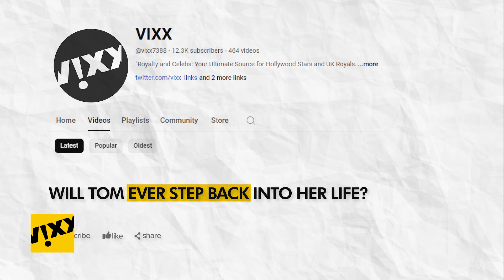Katie Holmes and Suri Cruise Share a Special Reunion in NYC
In the bustling streets of New York City, a heartwarming reunion is making waves! Katie Holmes and her daughter, Suri Cruise, were spotted together, sharing precious moments amid Suri's fall break from her studies at Carnegie Mellon University. So, what’s the story behind this mother-daughter bond that has everyone talking?

Katie Holmes
katie holmes interview
katie holmes and tom cruise
katie holmes movies
katie holmes edit
katie holmes scientologist
katie holmes news
katie holmes latest news
katie holmes news 2024
katie holmes 2024
katie holmes news today
katie holmes batman
katie holmes and jamie foxx
katie holmes interview batman begins
katie holmes and joshua jackson
katie holmes daughter
katie holmes and suri cruise
katie holmes ellen
katie holmes dark knight
katie holmes dawson's creek interview
katie holmes and joshua jackson interview
katie holmes and tom cruise oprah
katie holmes and christian bale
katie holmes and suri
katie holmes and daughter
katie holmes as jackie kennedy
katie holmes as rachel dawes
katie holmes and tom cruise interview
katie holmes apc
katie holmes alone together
katie holmes batman
katie holmes batman begins
katie holmes batman begins interview
katie holmes biography
katie holmes beauty
katie holmes boyfriend
katie holmes boyfriend 2024
katie holmes boyfriend today
katie holmes boyfriend 2023
katie holmes broadway
katie holmes best movie
katie holmes bobby wooten
katie holmes bob haircut
katie holmes batman interview
katie holmes conan
katie holmes christian bale
katie holmes conan o'brien
katie holmes commercial
katie holmes crying
katie holmes children
katie holmes cillian murphy
katie holmes craig ferguson
katie holmes closet
katie holmes tom cruise wedding
katie holmes tom cruise
katie holmes dawson's creek
katie holmes suri cruise
katie holmes tom cruise oprah
katie holmes daughter
katie holmes disturbing behavior
katie holmes dancing
katie holmes daughter today
katie holmes drew barrymore
katie holmes dating
katie holmes disturbing behavior truck scene
katie holmes dawson's creek singing
katie holmes dad
katie holmes david letterman
katie holmes daughter singing blue moon
Suri Cruise
suri cruise 2024
suri cruise and tom cruise
suri cruise singing blue moon
suri cruise singing
suri cruise boyfriend
suri cruise interview
suri cruise lifestyle
suri cruise video
suri cruise age
suri cruise mother
suri cruise childhood
suri cruise talks about her dad
suri cruise now
suri cruise and tom cruise together
suri cruise and katie holmes
suri cruise acting
suri cruise alone together
suri cruise and toby cohen
suri cruise and shiloh pitt
suri cruise addams family
suri cruise and tom cruise paparazzi
suri cruise birthday
suri cruise biography
Tom Cruise
Tom Cruise movies
Tom Cruise biography
Tom Cruise interview
Tom Cruise latest news
Tom Cruise wife
Tom Cruise News
Tom Cruise kids
Tom Cruise relationships
Tom Cruise dating
Tom Cruise girlfriend
Tom Cruise ex-wives
Tom Cruise net worth
Tom Cruise house
Tom Cruise latest news 2024
Tom Cruise next Movie
Tom Cruise Born on the Fourth of July
Tom Cruise mansion
Tom Cruise Olympic Games Paris 2024
Tom Cruise home
Katie Holmes
Suri Cruise
Tom Cruise cars
Tom Cruise lifestyle
Tom Cruise Scientology
Tom Cruise religion
Tom Cruise height
Tom Cruise age
Tom Cruise birthday
Tom Cruise filmography
Tom Cruise awards
Tom Cruise iconic roles
Tom Cruise top gun
Tom Cruise mission impossible
Tom Cruise action movies
Tom Cruise drama movies
Tom Cruise blockbuster movies
Tom Cruise latest movie
Tom Cruise upcoming projects
Tom Cruise behind the scenes
Tom Cruise on set
Tom Cruise director
Tom Cruise producer
Tom Cruise stunts
Tom Cruise training
Tom Cruise news
Tom Cruise news 2024
Tom Cruise 2024
Tom Cruise news today
Tom Cruise workout
Tom Cruise fitness
Tom Cruise fashion
Tom Cruise style
Tom Cruise red carpet
Tom Cruise events
Tom Cruise fan reactions
Tom Cruise viral moments
Tom Cruise memes
Tom Cruise trivia
Tom Cruise fun facts
Hollywood News
Celebrity Gossip
Hollywood Updates
Latest Hollywood News
Celebrity News
Hollywood Rumors
Movie News
Entertainment News
Hollywood Celebrities
Hollywood Interviews
Celebrity Interviews
Hollywood Red Carpet
Hollywood Trailers
Movie Trailers
Hollywood Events
Celebrity Lifestyle
Hollywood Stars
Celebrity Fashion
Hollywood Awards
Celebrity Couples
Hollywood Breakups
Celebrity Marriages
Hollywood Insider
Celebrity News Today
Hollywood Buzz
Entertainment Gossip
Hollywood Drama
Celebrity News 2024